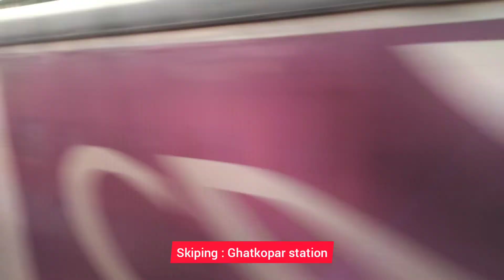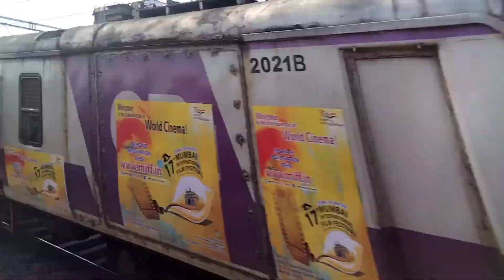Karjat ke femous Vadapav | Udyan Express train journey | Part 1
Hello friends

Today I will journey in train number 11301 Udyan Express till Lonavala

Runs between Chhatrapati Shivaji Maharaj Terminus - KSR Bengaluru City

it is run everyday of the week

he covers total destace 1134 KM from CSMT Mumbai to Bengaluru City

so, friens you can enjoy this video